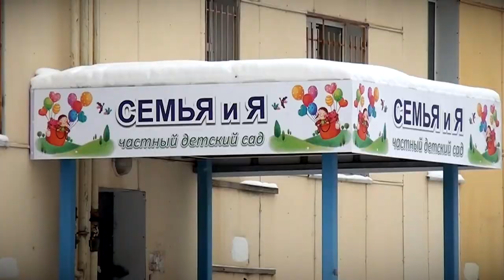В частном детском саду Твери выявили нарушения